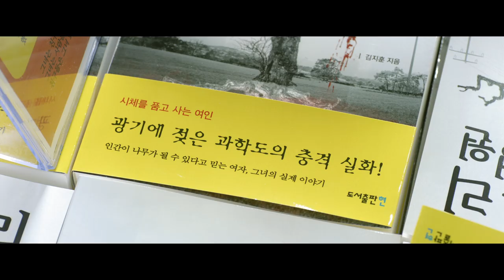BIFF2017 | Trailer l 유리정원 Glass Graden l 개막작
22nd 부산국제영화제 - 개막작
22nd Busan International Film Festival - Opening Film
영화(Film) l 유리정원(Glass Garden)
감독(Director) l 신수원 (Suwon SHIN)